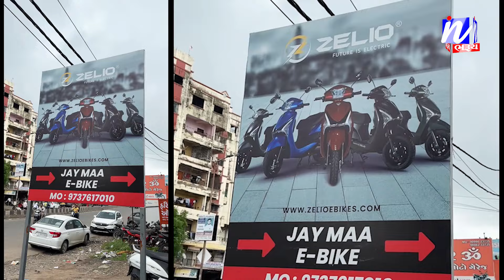NEWS | રોડ પર રખડતા પશુના ટોળાએ સ્કુટી ચાલકને અડફેટે લેતા મોઢાના ભાગે ગંભીર ઇજા